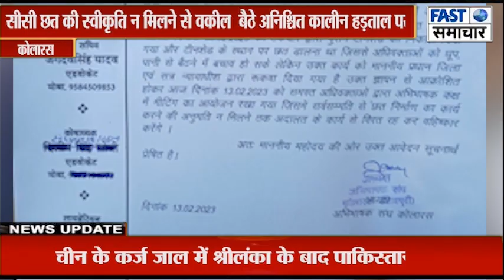सीसी छत की स्वीकृति न मिलने से वकील बैठे अनिश्चित कालीन हड़ताल पर